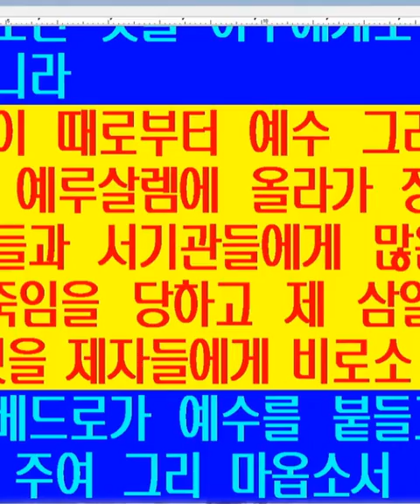의로움의 분노가 폭발할 때는 모세, 다윗, 예수께서도 욕설했다, 전광훈목사도 의로움의 분노 때문에 가끔은 욕하는 것이다ㅡ 장경동 목사